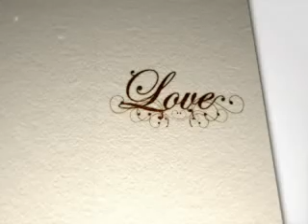" SUDAH CUKUP SUDAH " ( Desty Thyana )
( Desty Thyana )